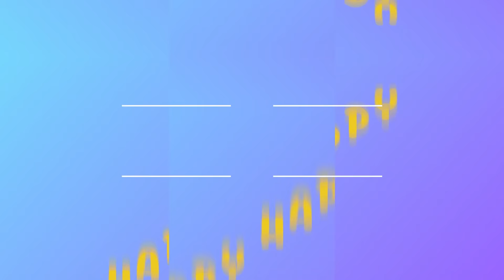INTEROGASI ERIKA CARLINA???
Wah Titi dan boss ganteng photoshoot sama cewe-cewe hits Ibukota nih guys. Kira-kira bakal ada kolaborasi apa yah? Keseruan apa yang akan mereka lakukan kali ini?? gak cuma itu guys ada obrolan seru sama Erika Carl bahas tentang cowo idaman nya?? Katanya Erika selalu deket sama brondong alias yang umur nya di bawah dia dan katanya Erika udah siap nih guys buat kejenjang selanjutnya. Kepo kan??